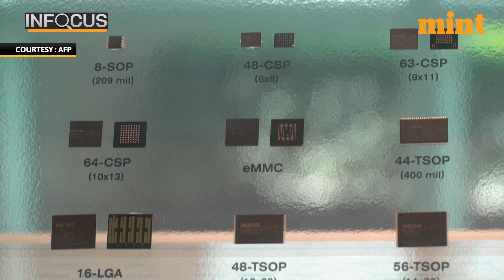How the India-US MOU on semiconductors can prove to be a game changer I Explained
US commerce secretary Gina Raimondo is in India to kickstart US-India commercial dialogue which is taking place after a break of 3 years. The dialogue will focus on establishing new areas of agreement between India and US in general. But what India is welcoming with open arms is the inking of a memorandum of understanding on forging a manufacturing alliance with the US for semi-conductors.